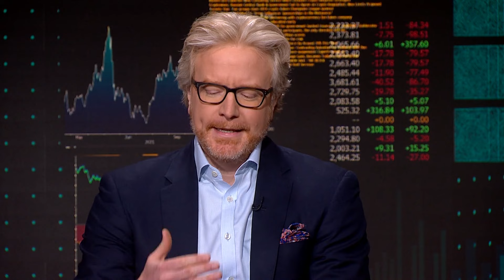Miners' Margins Have Been Great Recently: Cipher Mining CEO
Cipher Mining CEO Tyler Page discusses the upcoming Bitcoin halving and how it could impact miners. He speaks with Sonali Basak and Tim Stenovec on "Bloomberg Crypto."